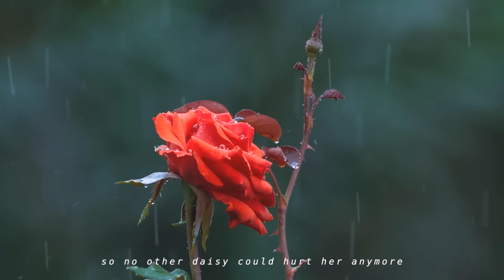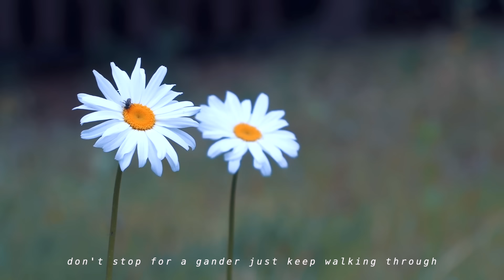Rosendale - The Rose (Lyric Video)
Order my new album "Modern Myths For A Crazy World (Acoustic)" here!

Amazon Music

Hi rosebuds! The acoustic version of my album Modern Myths For A Crazy World is out today on Spotify, Apple Music, and all other streaming platforms. Hope you guys enjoy!

This is a little song I wrote about how roses came to be. Don't give your nectar to just anyone, kids.

This will be my last song release of 2022! I'm going to wind down for the rest of year while preparing for next year's songs, hehe. Thank you all so much for joining me on my musical journey this year. A lot more has yet to come!

Have a wonderful weekend. Hugs!

Rosendale 🌹

Written, recorded and produced by Brian Wang

Lyrics:

In mother earth’s garden
A flower was growing
Her blossoms as red as the love in her soul

But along came a daisy
With heart of fool’s gold
And petals as white as a lie could be told

The daisy was parched
He begged her for drink
He wept and he groveled right there at her feet

The flower obliged
With a softhearted grin
She bent her own stem to give nectar to him

If only she noticed
How deeply he drank
The daisy grew taller while she only sank

He spread out his leaves
And he beckoned the shade
A cover so thick no light could penetrate

She pleaded with him
He ignored all her cries
He stood like a tower his head held so high

The flower was stunned
She was spurned and betrayed
Alone in the darkness she flew in rage

She hardened her skin
And grew out her thorns
So no other daisy could hurt her anymore

But she kept her blush red
To this very day
So she’d never forget all the love she misplaced

So the next time you see
Daisies in bloom
Don’t stop for a gander just keep walking through

But the next time you see
A rose of red stain
Just know that her beauty was not without pain

More music:

Listen to my album “Love, Loss, and the Woes of Humanity” here!

About Me (@RosendaleSings):

My name is Rosendale and I create all sorts of music videos, ranging from acoustic covers to acapella mashups of the most famous songs of the year. I also love writing and releasing new EDM and pop music.